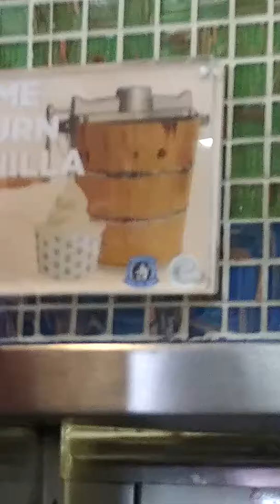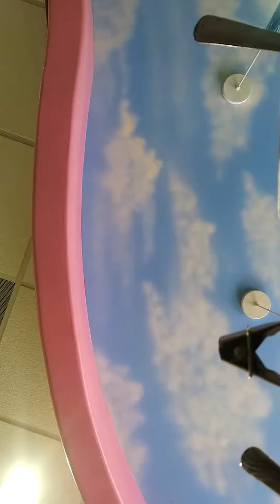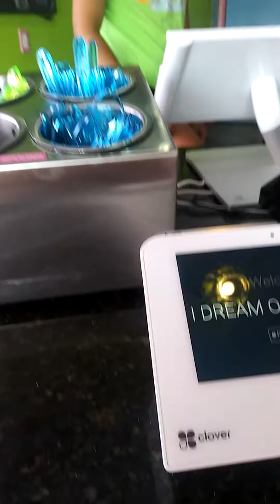Idream of yogurt!!